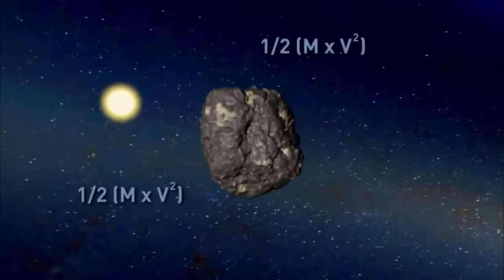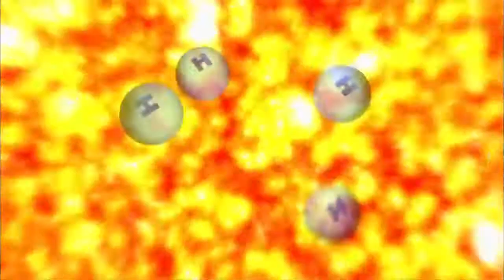The Universe Biggest Blasts supernova blasts Documentary HD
Documentaries Documentary HD BBC National Geography History Animal Planet